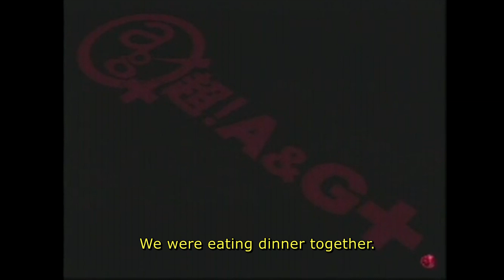Radio Cross #28 English Subtitles | Yahagi Sayuri, Majima Junji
In this episode, Sakura-san FLY AWAAAAY~!

Due to copyright, this video can't be viewed in Japan.
But if you're in Japan, do you really need English subtitles?
Hmmmm~?

Notes
Wakuwaku-san - host of kids show on nhk, he has a youtube channel now.

Can you do it? (Dekirukana) - Another children's show.

Niconico pyun - another children's show.

"We’re more than one lap apart" - I think Majima-san is refering to the zodiac signs. People born on specific year has a zodiac sign. 12 years = 12 zodiac = 1 lap?